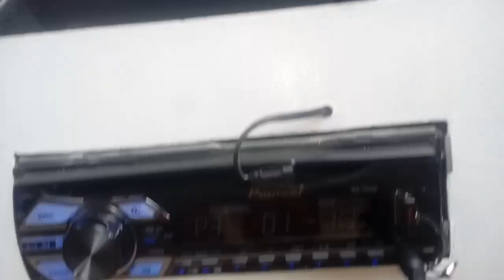Zoi paredão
Ta tega novinha